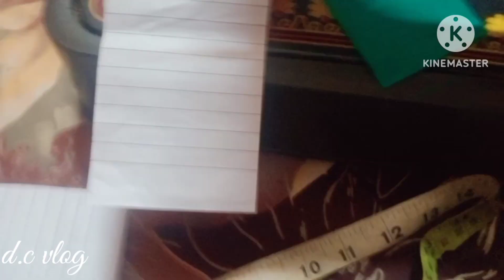Dark 🌑 side of my life 😔 আজ তোমাদের সাথে শেয়ার করলাম